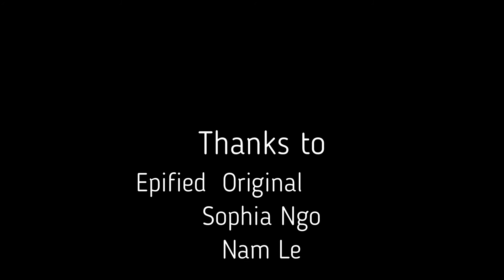Thông điệp của Bhagavad Gita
Dịch giả Sophia Ngô dịch kịch bản và đọc voice off từ Epified. Trong clip có chứa một số nội dung thú vị xoay quanh Bhagavad Gita và sức ảnh hưởng rộng rãi của nó đối với Ấn Độ và Phương Tây.

BHAGAVAD GITA do Book Hunter bọn mình và chuyên gia Ayurveda & Yoga Sophia Ngo dịch thuật, tổ chức văn bản sắp sửa được xuất bản rồi. Chúng mình đang thực hiện nốt những khâu cuối cùng để "hiện hữu hóa" bản dịch thành một cuốn sách xứng đáng ở vị trí đẹp nhất trên kệ sách của bất cứ ai khao khát tri thức.
Mặc dù trước đây ở Việt Nam cũng có những bản dịch BHAGAVAD GITA khác, nhưng bọn mình vẫn quyết định dịch, bởi:
- Chúng mình tìm được bản tiếng Anh của một vị tu sĩ Ấn Độ thuộc phái Vedanta mà chúng mình cảm nhận thấy ẩn trong ông là một linh hồn thanh khiết và sâu kín. Các bạn hãy thử tìm hiểu Paramananda - vị swami đầu tiên của phái Vedanta truyền giáo tại Hoa Kỳ.
- Đặc biệt là, chúng mình tìm được một bản kinh được coi là bản gốc của Gita, có tên là Svabhavikasutra (Kinh về Nỗ lực Hợp nhất). Dịch giả Sophia Ngo đã chuyển ngữ bản kinh này sang Tiếng Việt, và các bạn có thể đọc, đối chiếu để nghiền ngẫm về một Gita vẫn thiêng liêng nhưng không có dấu vết của thánh thần.

Khổ sách: 16X24cm
Dày: 244 trang
Bìa cứng
Các bạn có thể đọc chi tiết tại form Pre-order và điền thông tin để được nhận sách ngay khi sách về kho bọn mình nhé!